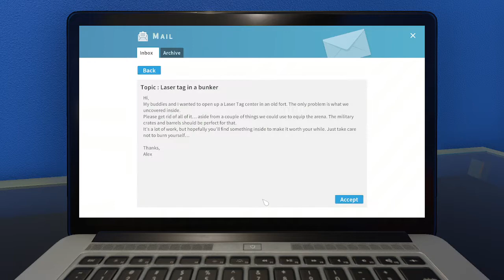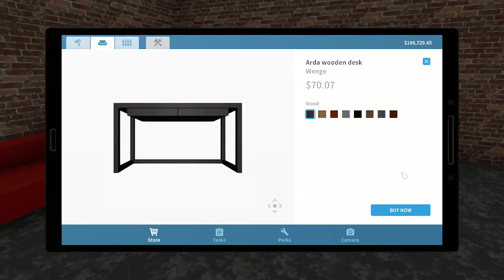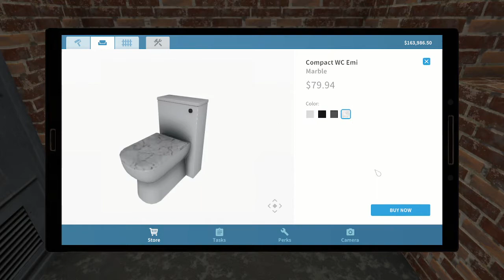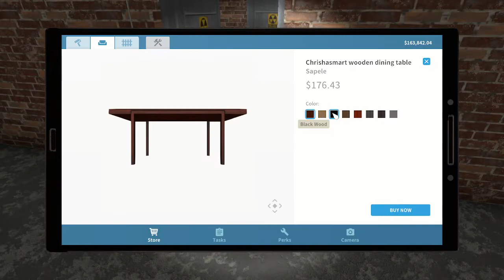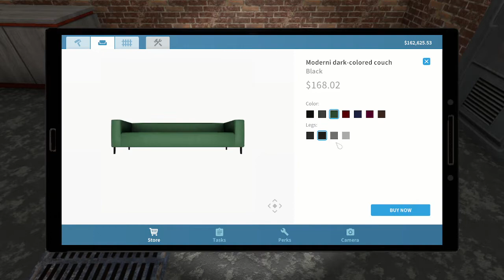Bunker (House Flipper)